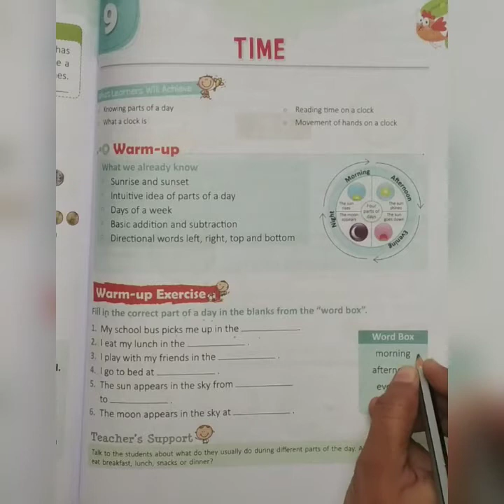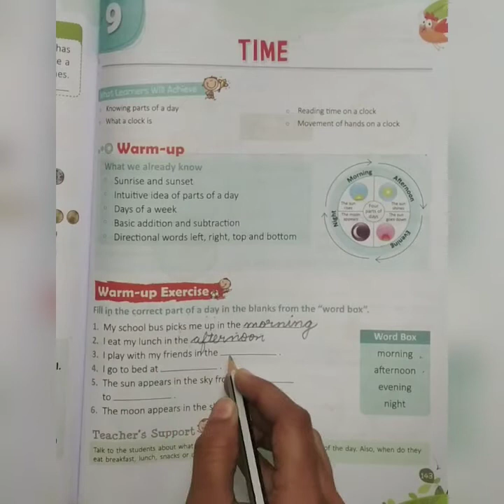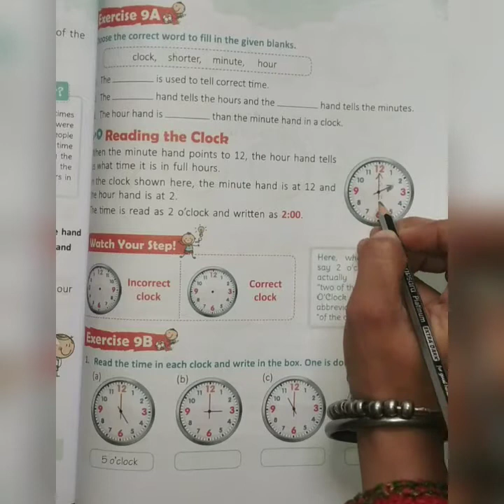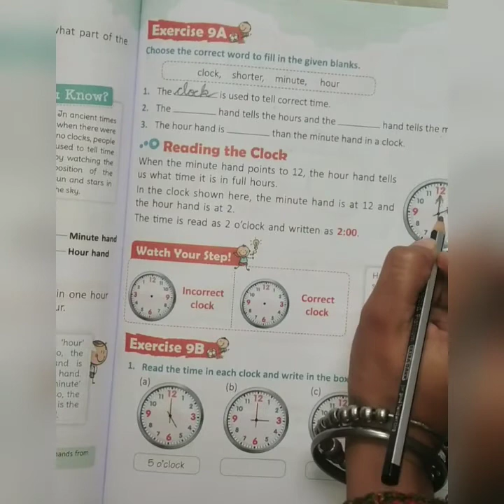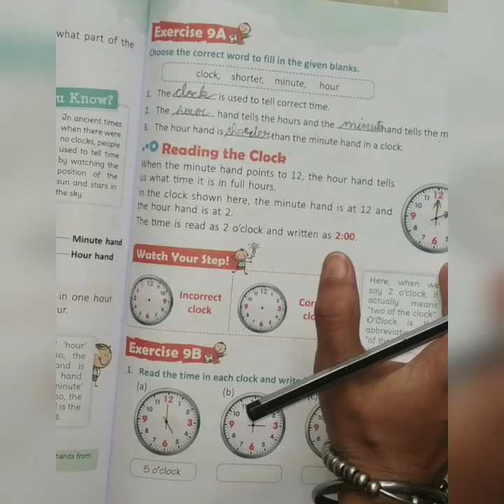Class 1st. Maths ch.9 ( Time )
Ranveet_kaur